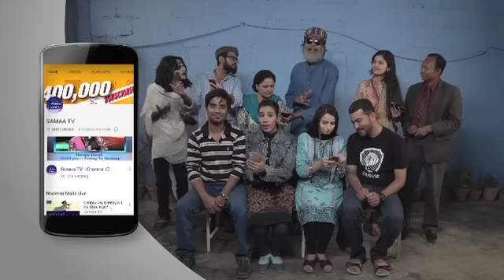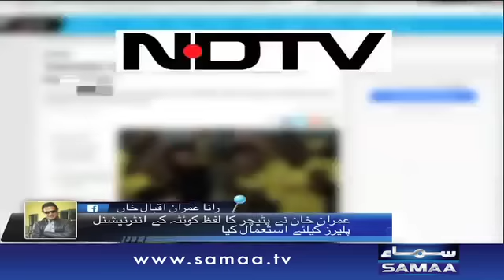Phateechar Aur Relu Katta Kisne Kisko Bola? | Awaz |‬ SAMAA TV ‪| 07 Mar 2017